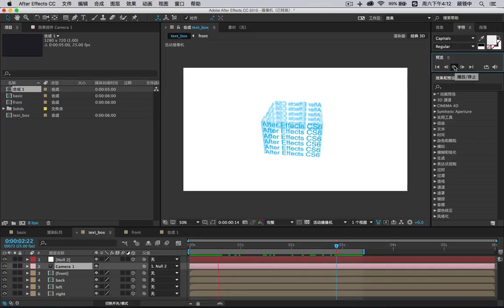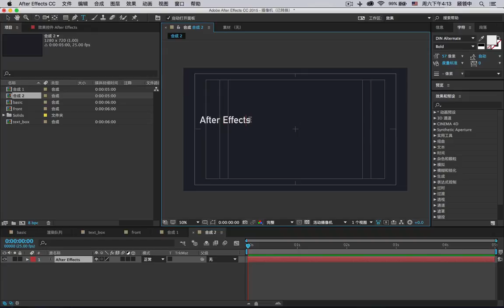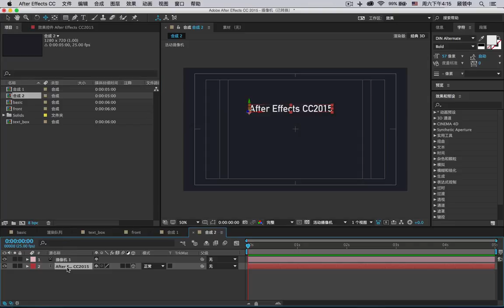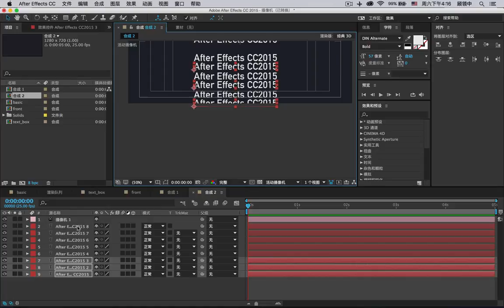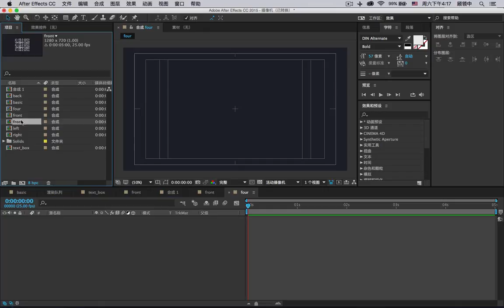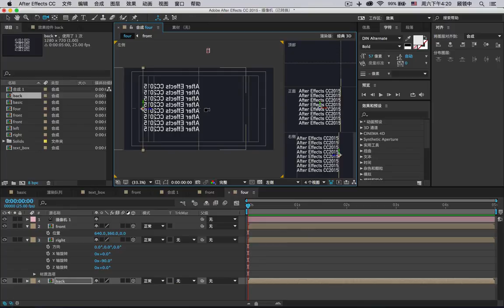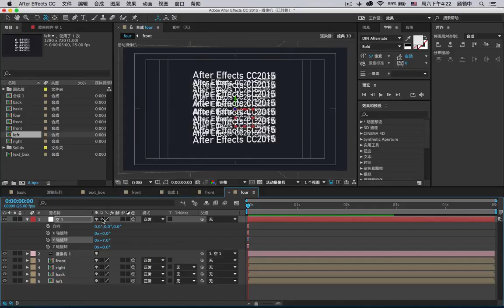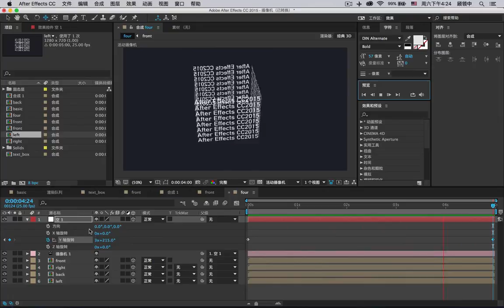影视后期（AE10 摄像机